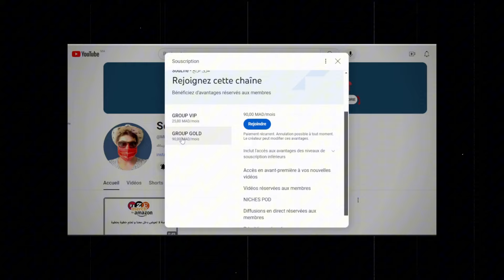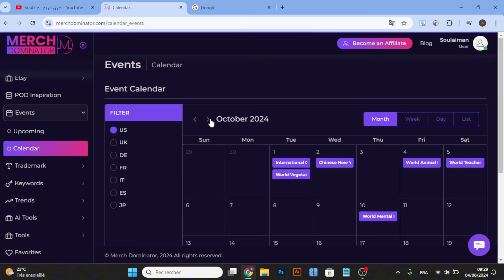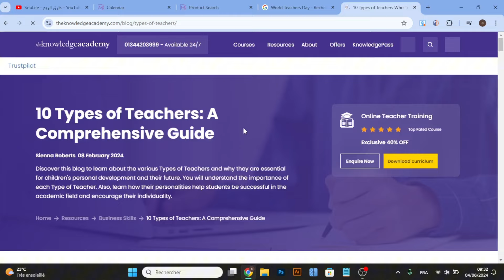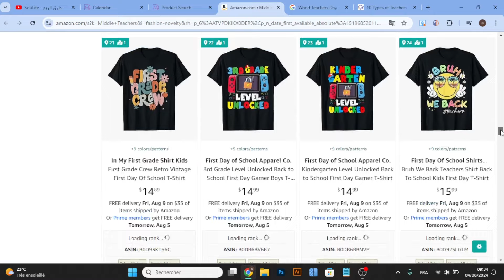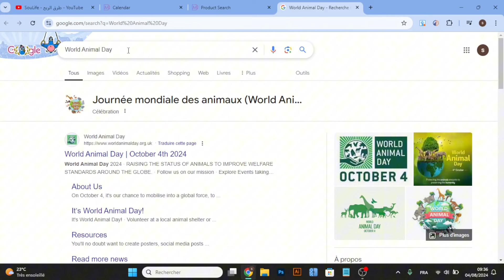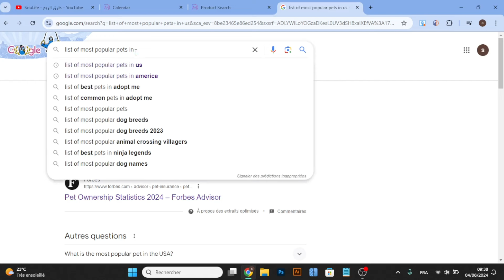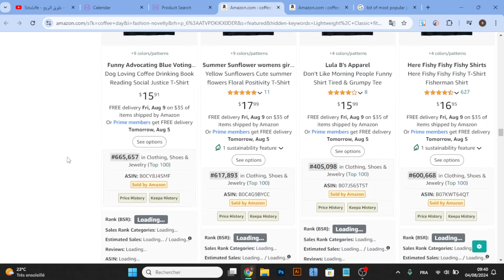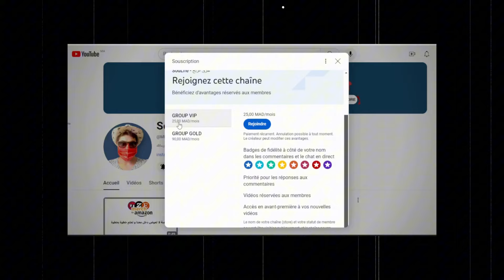استراتيجية البحث عن نيشات مربحة لتحقق المبيعات بسرعة للمبتدئين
فرصة لا تعوض دخل معنا و تعلم خطوة بخطوة ⬇️
أنا هنا لمساعدتك في رحلة الطباعة عند الطلب ، ومشاركة النصائح والبرامج التعليمية لتوفير الوقت وزيادة مبيعاتك